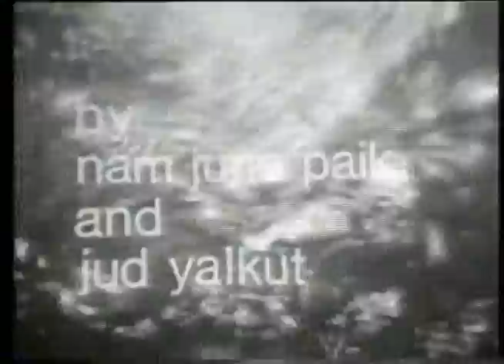Nam June Paik - Electronic Moon #2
with Jud Yalkut (1969)